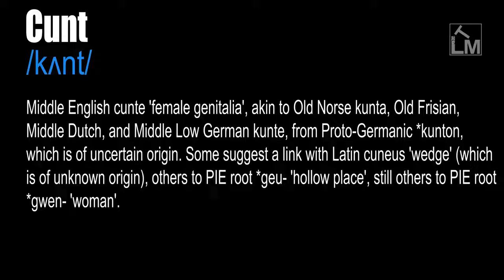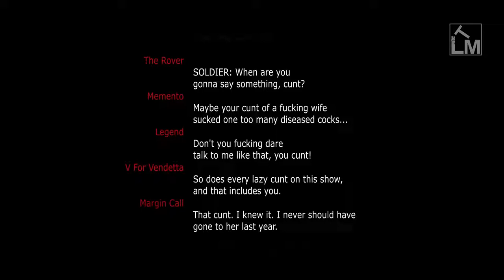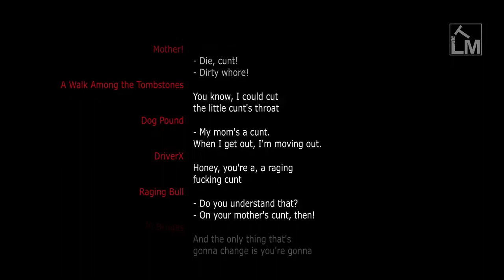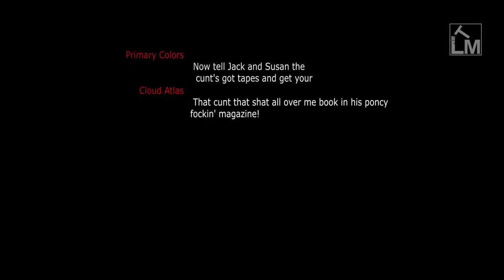Cunt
/kʌnt/

The female genitalia, especially the vulva. An offensive word for a very unpleasant or stupid person.

An extremely unpleasant or objectionable person (in US, especially a woman. In UK or Ireland, more usually a man).

Middle English cunte 'female genitalia', akin to Old Norse kunta, Old Frisian, Middle Dutch, and Middle Low German kunte, from Proto-Germanic *kunton, which is of uncertain origin. Some suggest a link with Latin cuneus 'wedge' (which is of unknown origin), others to PIE root *geu- 'hollow place', still others to PIE root *gwen- 'woman'.